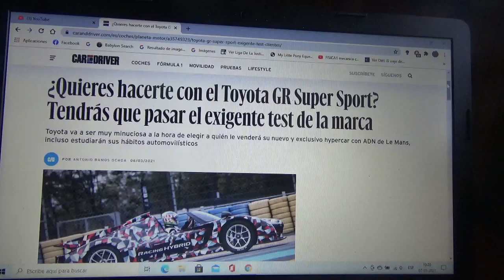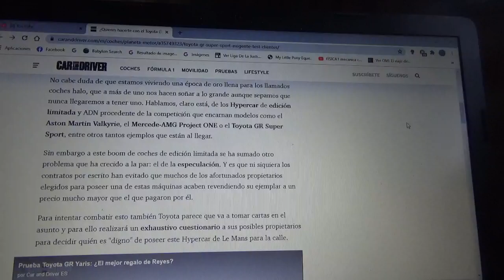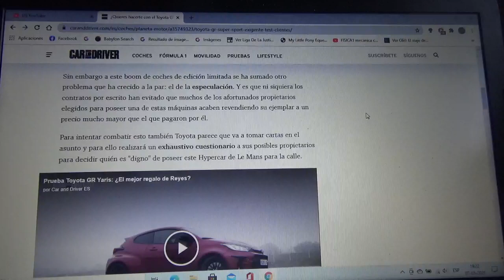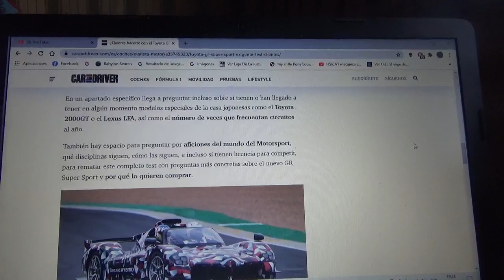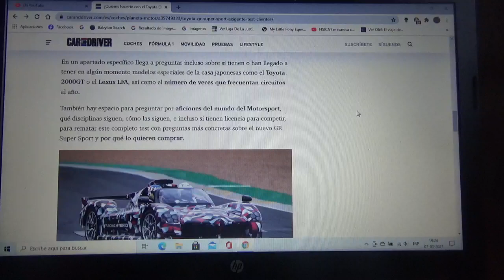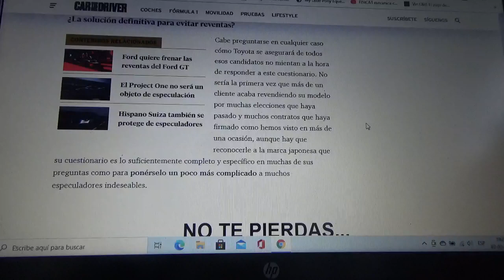Si quieres comprar el nuevo Toyota GR Super Sports tendrás que pasar una extensa prueba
La automotriz japonesa será bastante minuciosa al momento de elegir al cliente que le venderá su nuevo y exclusivo automóvil hypercar con ADN heradado de su máquina de Le Mans incluso se estudiarán los hábitos automovilísticos del propietario